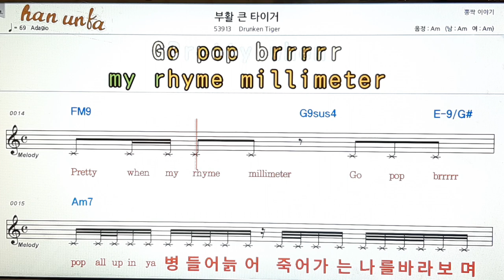부활 큰 타이거/Drunken tiger👍노래 반주, 코드 악보,가라오케💋Karaoke*Sheet Music*Chord*MR